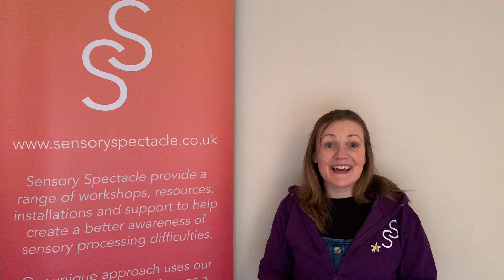Our Story - How Sensory Spectacle began and what we do now.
Sensory Spectacle educate about and create awareness of Sensory Processing Disorder / Difficulties.

We make immersive experiences to help you experience how a SPD might feel.

Our videos will be sharing knowledge to help you learn about SPD, start to recognise specific SPD needs through repetitive behaviours and characteristics and understand ways to support sensory needs.